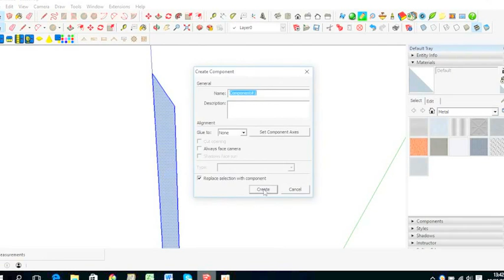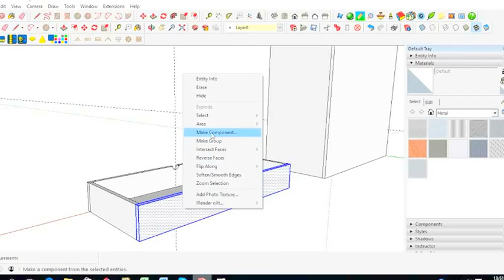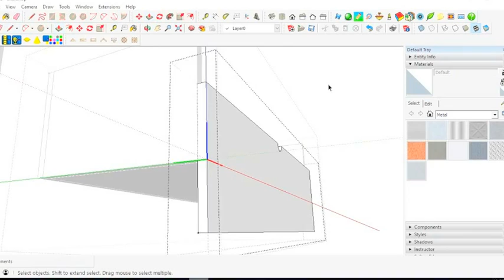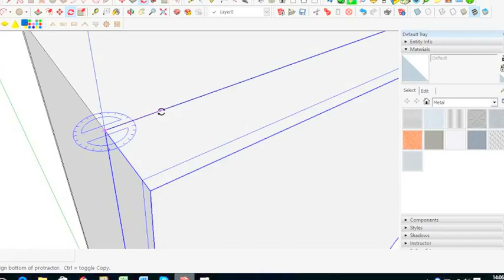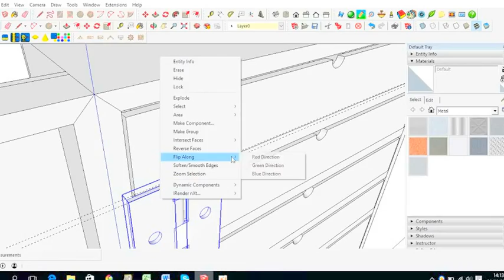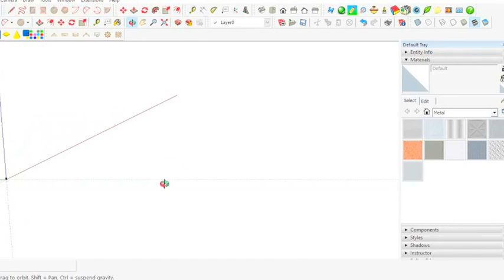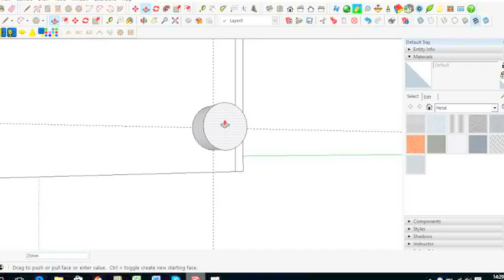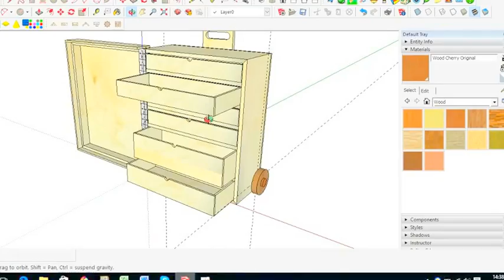Como desenhar um troley para transporte de ferramentas.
how to draw a troley to transport tools